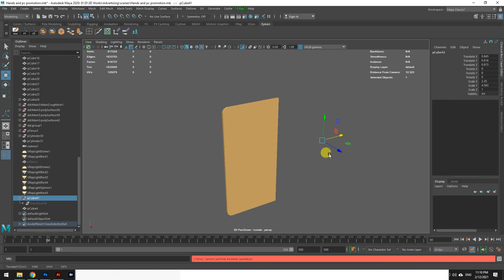Mask an object in Maya / hide part of geometry in maya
Mask an object in Maya
hide object by another object in maya